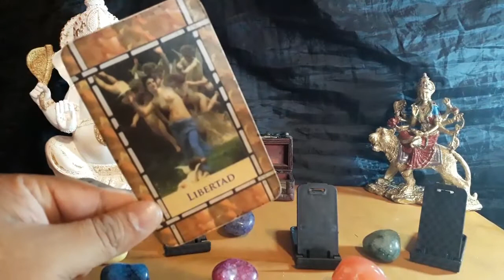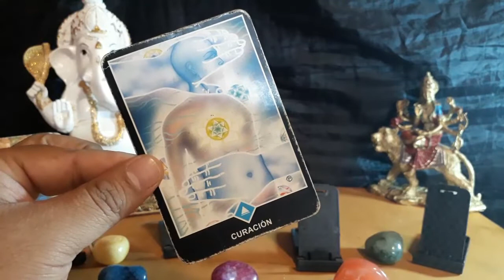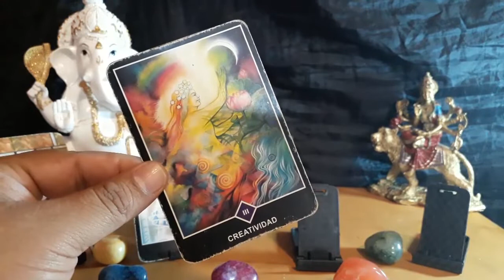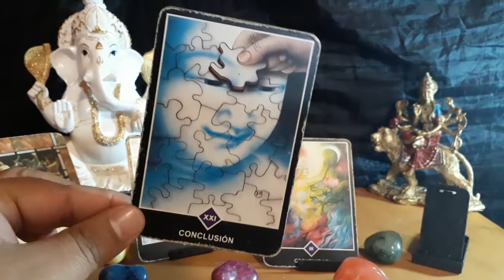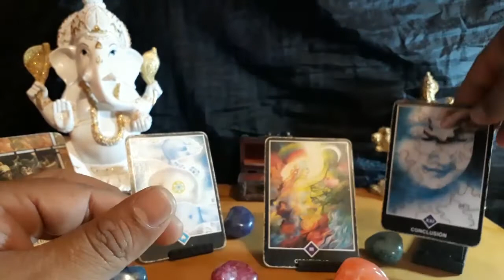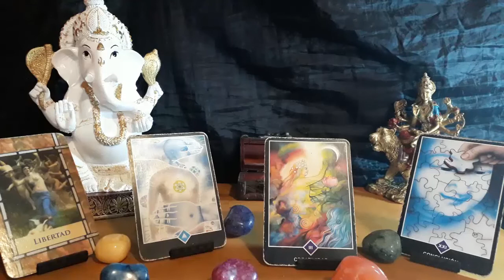SAGITARIO -HORÓSCOPO SEMANAL - del 5 al 11 de Noviembre